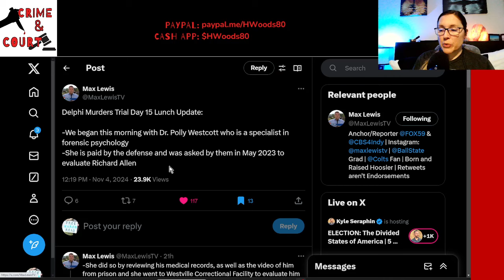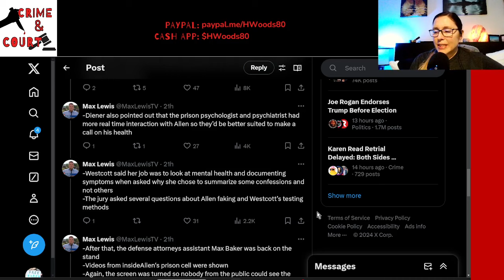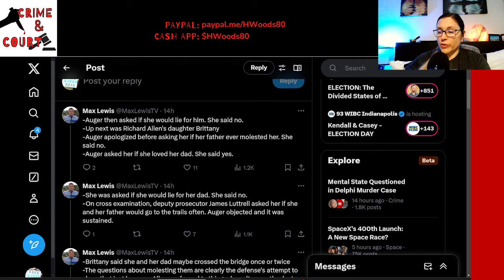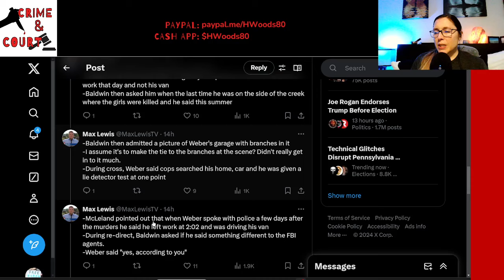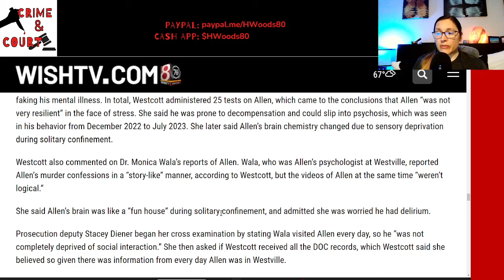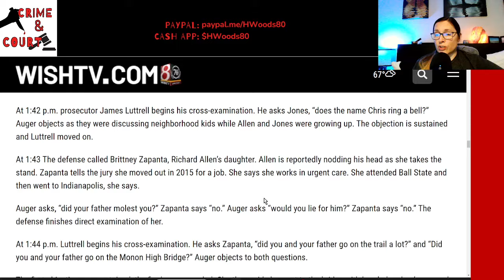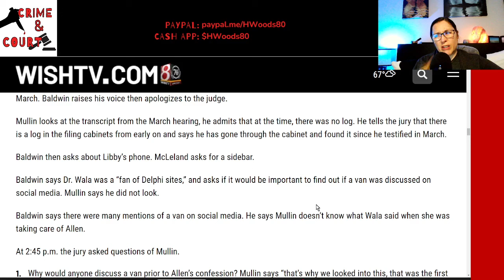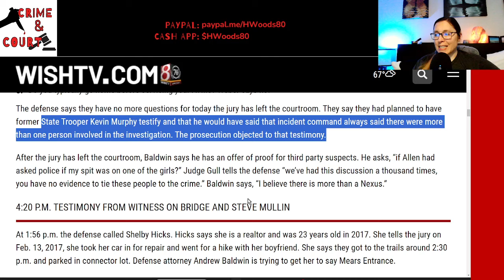The Trial of RichardAllen | Day 15 - Testimony Recap (IN v Richard Allen)